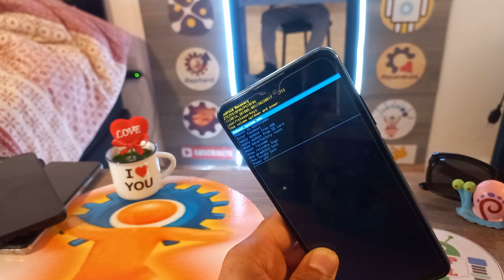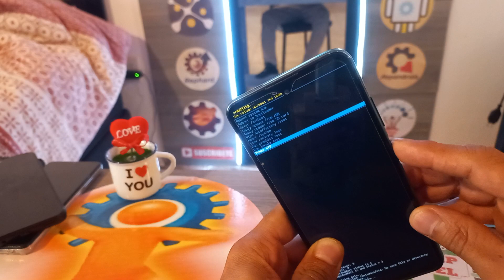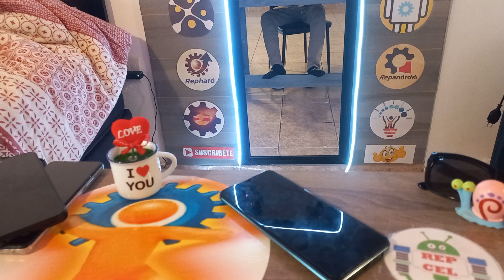como formatear Zte Blade Axon 30 Ultra, AXON 40, AXON 40 Lite, Axon 40 Pro 5G